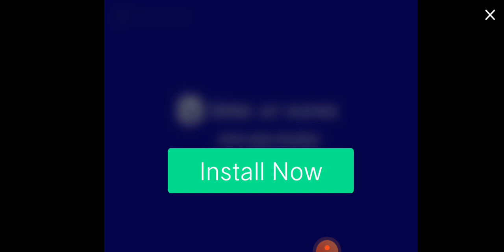my singing monsters pt 1